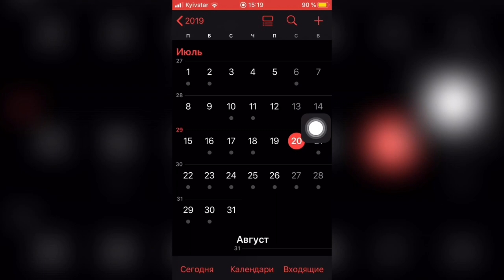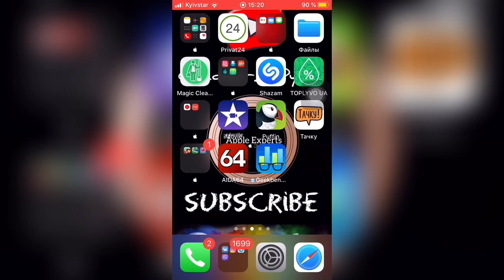 Дата ВЫХОДА iOS 13 beta 5  - Apple Experts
Предположительная дата iOS 13 beta 5 для разработчиков 24-26 июля.
Так как много багов в iOS 13 beta 4 может выйти немного раньше 22-23 июля.